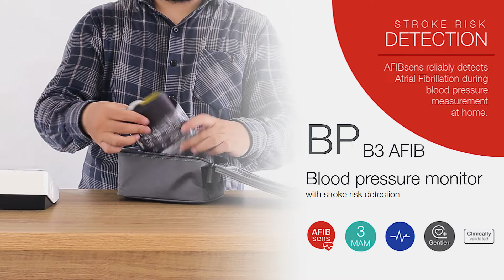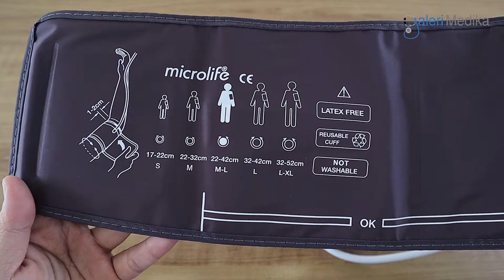Unboxing Tensimeter Digital Microlife BP B3 AFIB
Hi, di video kali ini kami akan unbox tensimeter digital Microlife BP B3 AFIB serta ada beberapa tips langkah-langkah mengukur tekanan darah dengan benar. Tonton video ini sampai selesai yaa.

Microlife BP B3 AFIB tensimeter digital model pemula untuk mendeteksi Atrial Fibrillation (AFib) selama pengukuran tekanan darah di rumah. AFib adalah salah satu penyebab yang paling umum dari stroke, tetapi seringkali tidak ada gejala untuk mengenalinya. Tensimeter ini secara klinis divalidasi untuk banyak kelompok pasien dan karenanya memberikan pengukuran tekanan darah yang akurat.